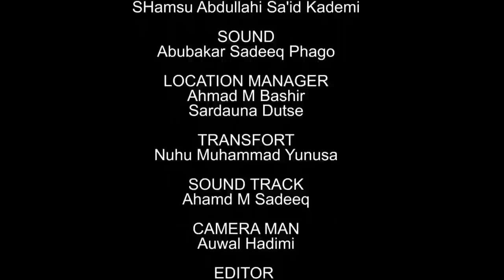AMANAR SO Season 6 Episode 12 Latest Hausa Series Movie at A.R.A Movies